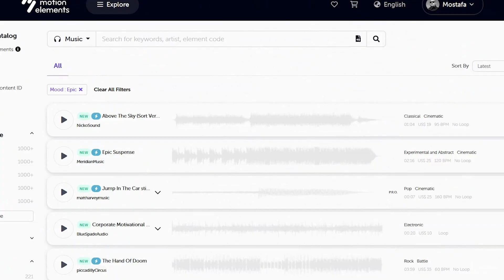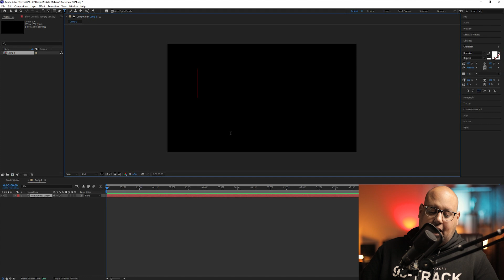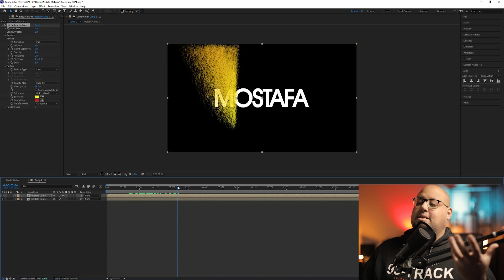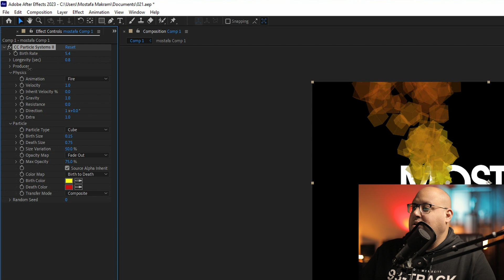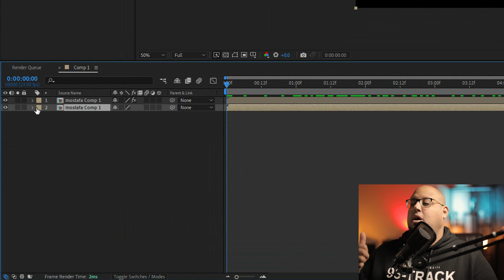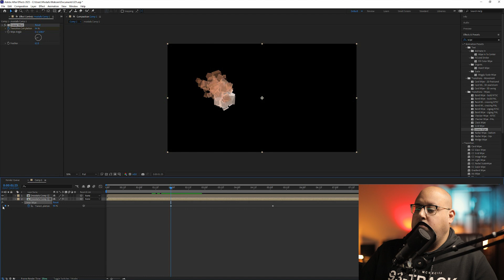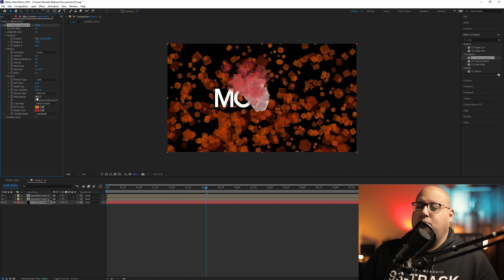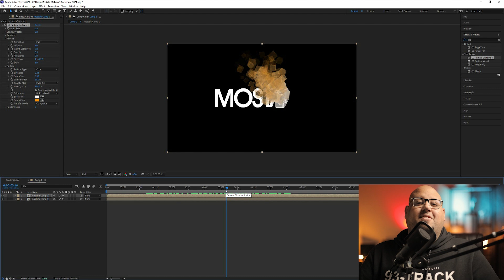الكتابة بالبارتكلز - تعلم الافتر افكتس 2023 من الصفر للمبتدئين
MotionElements Unlimited Subscription
⭐ Unlimited downloads of After Effects, Premiere, FCPX & DaVinci Resolve templates, videos, music and more
⭐ تنزيل  لا محدود للصور وستوك فيديو و قوالب جاهزة لأدوبي بريمير ودافينشي وافتر ايفكتس وفاينل كت بجانب المزيكا والمؤثرات الصوتية .
⭐ Easy licensing - use forever with no additional licensing fees required
⭐ ترخيص لجميع التحميلات لأستخدامها على يوتيوب او غيره دون مشاكل حقوق الملكية